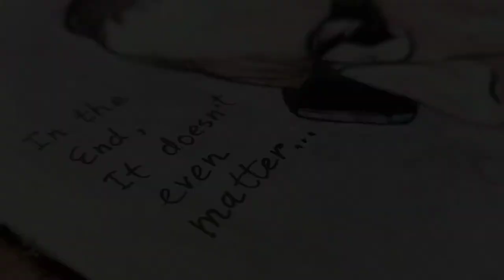Painting Chester Bennington | Linkin Park | Time Lapse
This is a speed art video of painting Chester Bennington from Linkin Park to show tribute. We still miss you Chester.
This painting is done in mixed media with water colors, colour pencils and marker pens.
1. Chester Bennington
2. Linkin Park
3. Speed art
4. Time Lapse painting
5. Water color painting
6. Water color speed art
7. Time Lapse drawing

Song 1 name : Heavy
Artist : Linkin Park (ft. Kiiara)

Song 2 name : Good Goodbye
Artist : Linkin Park (ft. Pusha T, Stormzy)

Don't forget to hit the like button, tell me your views in the comment section, share the video with all the linkin park fans out there and if you are new to my channel please subscribe to my channel and press the bell icon for further notifications.